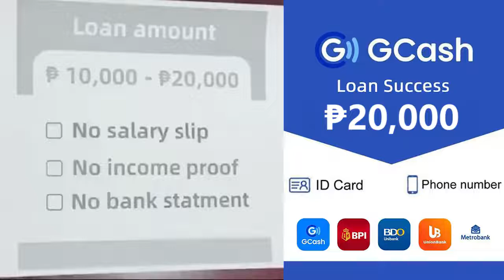xsr 菲律宾现金贷横版 0729 08